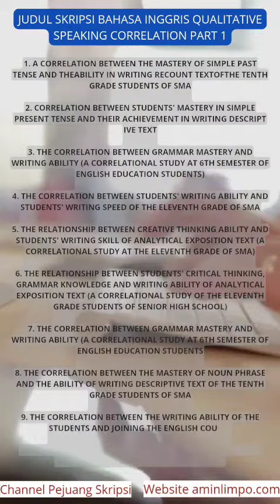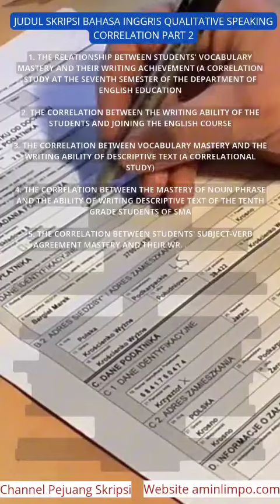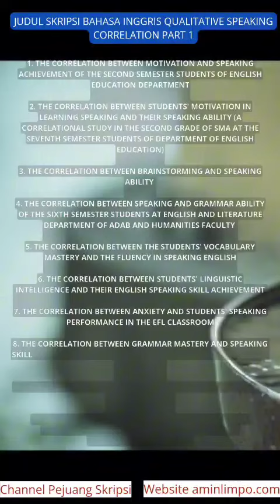Judul Skripsi Bahasa Inggris Speaking Correlation Qualitative Part 1-4